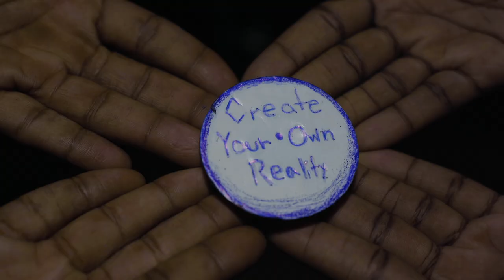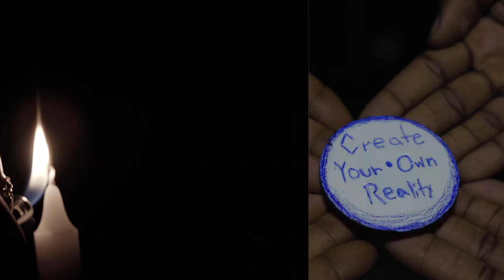$iNISTER. - Éss (OFFICIAL MUSIC VIDEO)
The OFFICIAL $INISTER. Music Video 🥀

The story of an artist attracted to her true calling after ignoring it for the need to survive. 🥀 But, when the universe calls on you, you follow where it takes you, and for this artist that is to new heights 🥀

Follow the ascension from Déja to Déj, in her first single: $INISTER. 🥀

🥀CAST/CREW 🥀
DP: Jamel Furlow (@kidmackvision)
Producer: Déja Denise Green | DDCE Creative Agency (@ddceagency)
Director: Déja Denise Green (@d.e.j.a.a)
Choreographer: Gabriel Terry (@gabrieldterry)
Dancers: Imani Moss (@theimanimonet_)
                Alex Evans (@alex_evans1114)

Production Stylist: Brielle Melendez (@brielle_m)
Make-Up Artist: Krystal Collins (@krystalgemart)
Production Designer: Déja Denise Green
Production Assistant: Sophia Hiller

MUSIC
Produced by Miles Krieger
Mix & Mastered by Jordan Krepps